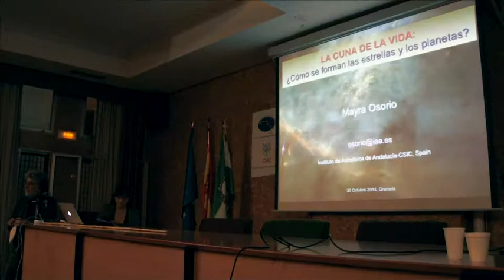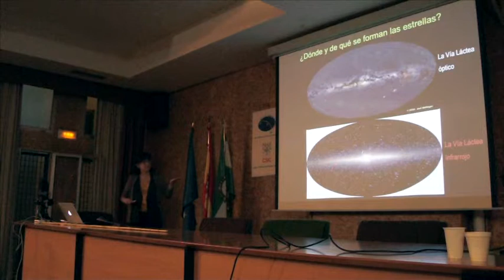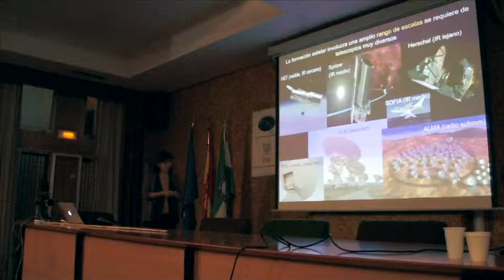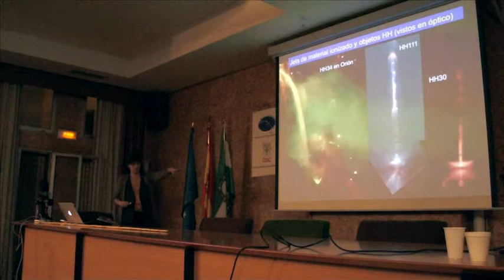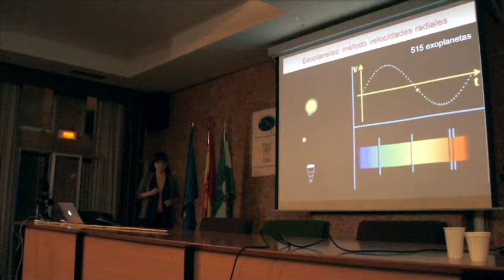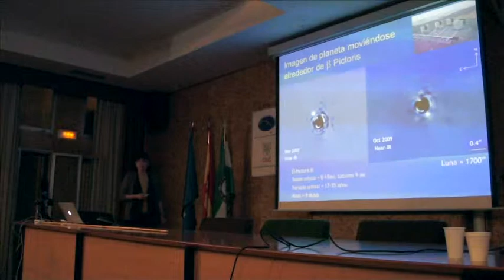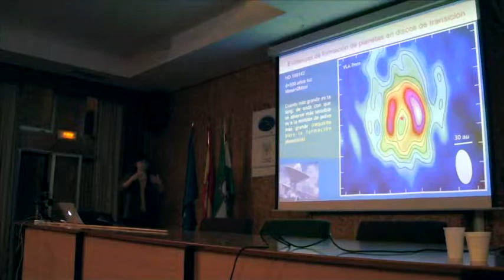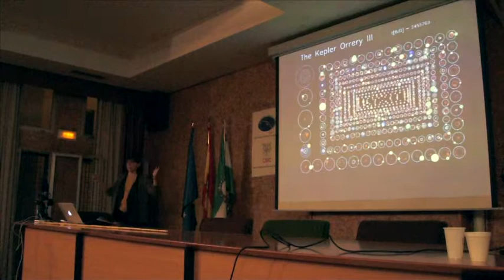La cuna de la vida: cómo se forman las estrellas y los planetas - Mayra Osorio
Hace casi veinte años que se descubrió el primer exoplaneta, pero desde mucho antes los astrónomos que estudiamos cómo se forman la estrellas ya teníamos evidencias de que otras estrellas como el Sol podían estar rodeadas de sistemas planetarios. Las estrellas se forman a partir del colapso de nubes enormes de gas y polvo. En este proceso, la estrella acaba rodeada de un disco en rotación a su alrededor. Esto se infirió primero indirectamente, analizando excesos de emisión infrarroja que presentaban algunas estrellas jóvenes, y posteriormente mediante imágenes, todavía poco precisas, que se obtuvieron con radiotelescopios.

Finalmente, el telescopio espacial Hubble obtuvo imágenes que mostraban las siluetas de estos discos "protoplanetarios". Actualmente, por medio los radiotelescopios y telescopios infrarrojos de última generación ya pueden obtenerse imágenes mucho más claras, que revelan detalles que nos podrían dar pistas del nacimiento de planetas. En esta charla, mencionaré lo que sabemos acerca de cómo se forman la estrellas y lo que estamos empezado a saber del nacimiento de sus planetas.